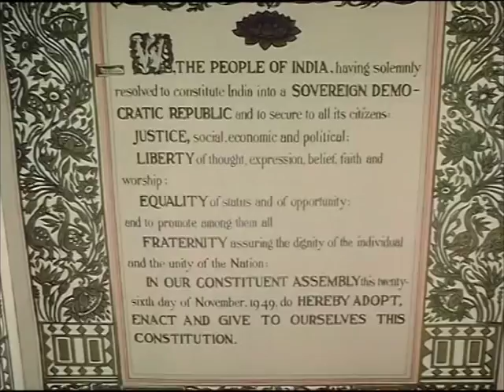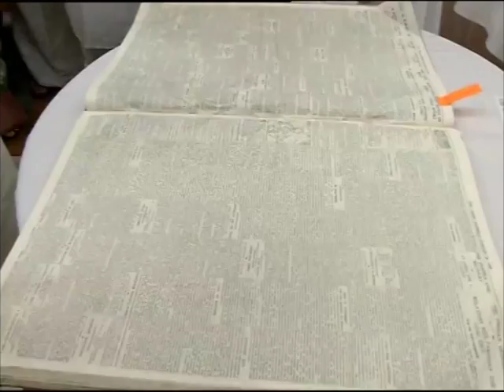India marks its first Constitution Day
Prime Minister Narendra Modi remembers the contribution of B.R. Ambedkar in the drafting of Indian Constitution as the country marks its first Constitution Day on his 125th birth anniversary.